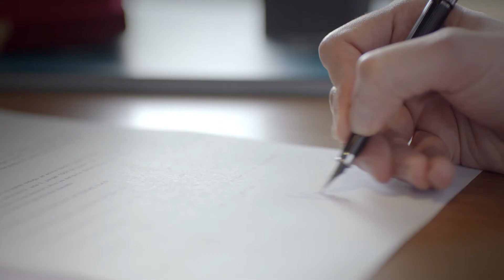OLİMPA İNŞAAT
Production / Yapım : Terra Film Production
Producer / Yapımcı : Ferda Bravo Kodaman